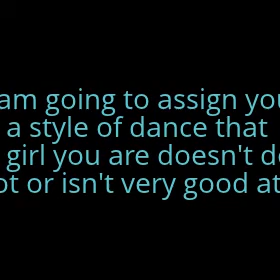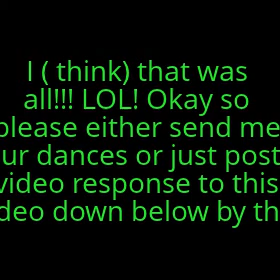Dance Moms Roleplay Week 1